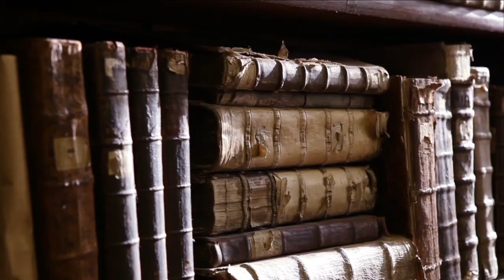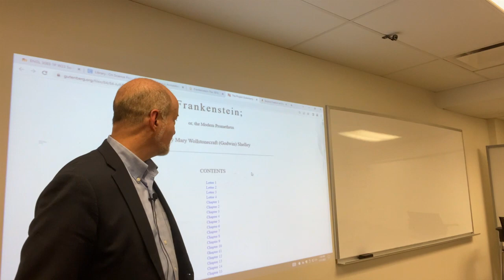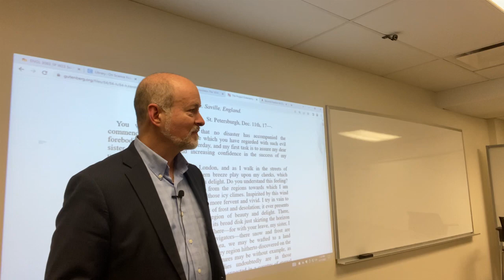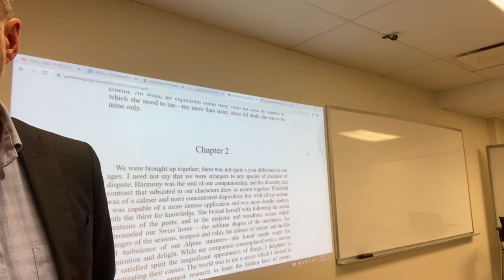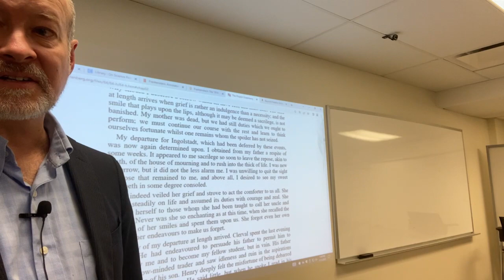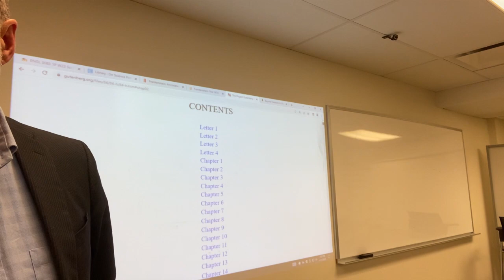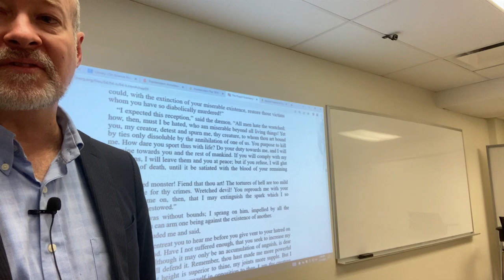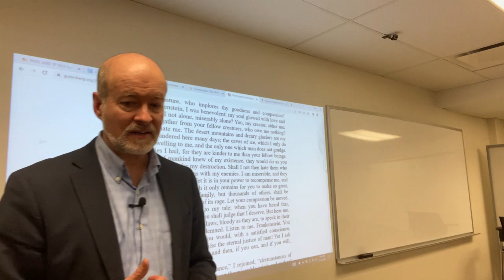Frankenstein and Modern Prometheanism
The Promethean theme in modern science is not new.  It was a feature of eighteenth century German literature, but it is Mary Shelley who took the idea seriously and converted the idea of an illicit act benefiting humanity into a new genre of literature, blending the horror of the Gothic novel with the agenda she perceived in modern science to create what we now call science fiction.

This lecture looks at some of the salient features of Shelley's novel as a prelude to looking at how C.S. Lewis will explore the ethical and cosmological issues the genre raises.